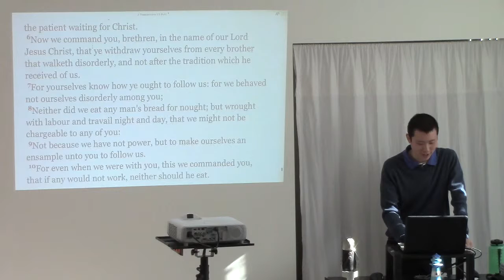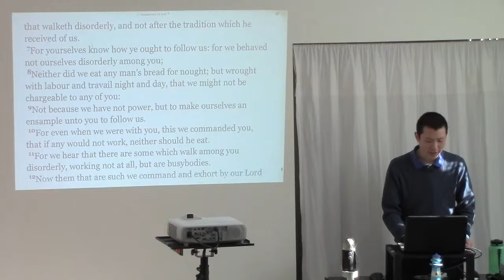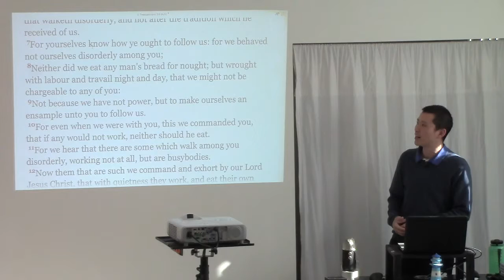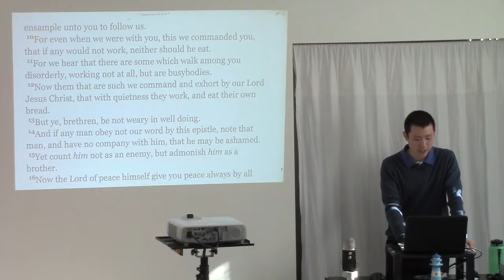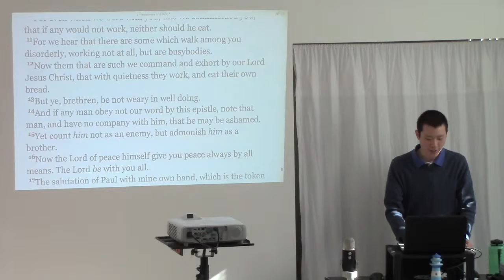Not Working Should Result In Church Discipline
This is a clip from the sermon entitled "The Purpose Of Church (Part 1)" preached by Victor Tey at The Church in Punchbowl on Sunday, 28th June 2015.